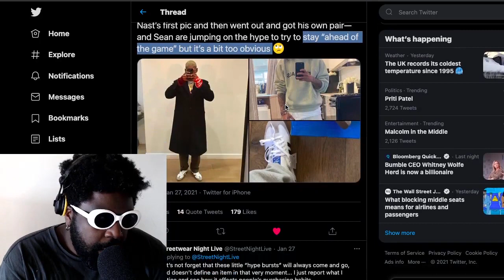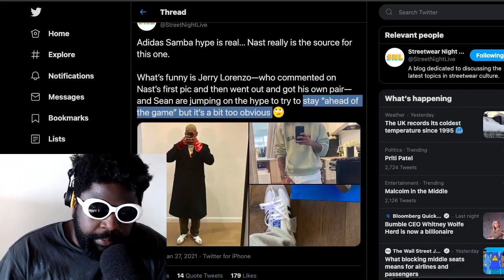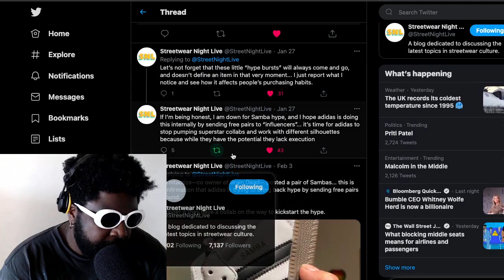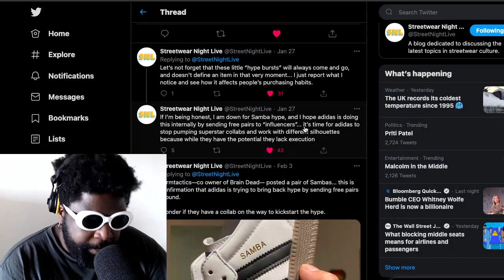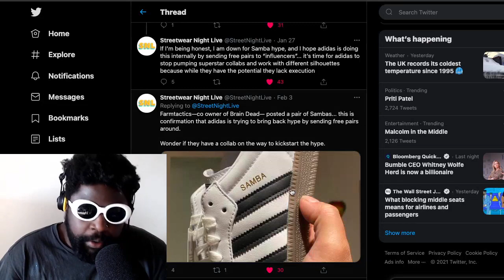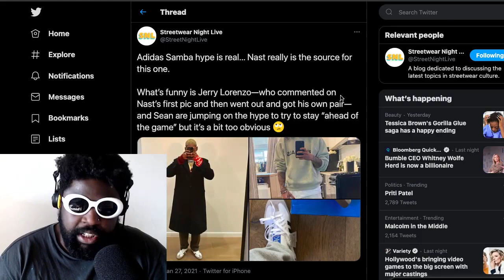Is The Adidas Samba Hype Real?